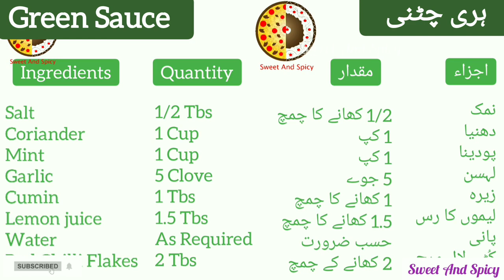Green Sauce Recipe Green Sauce Banane Ka Tarika Hari Chutney Green Sauce By Sweet And Spicy